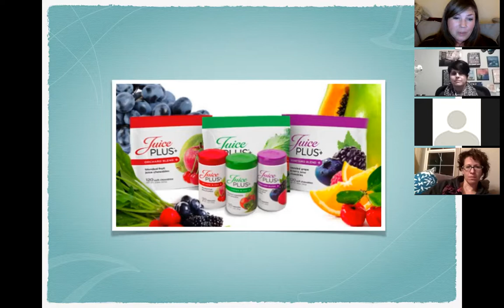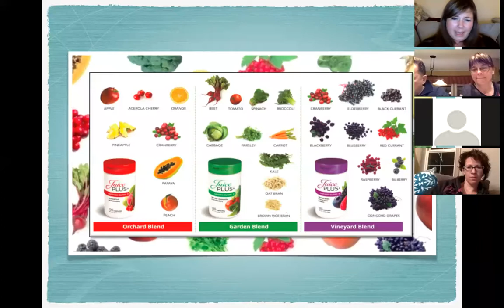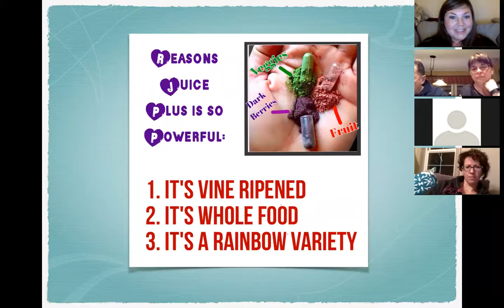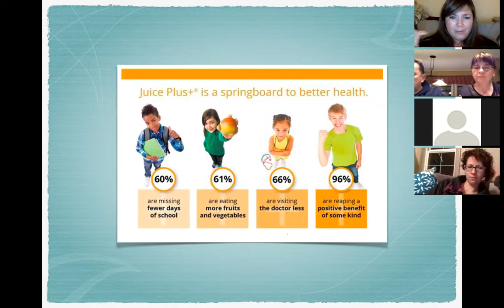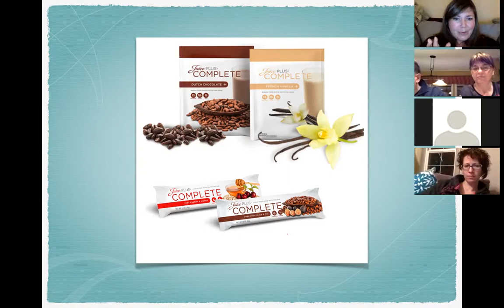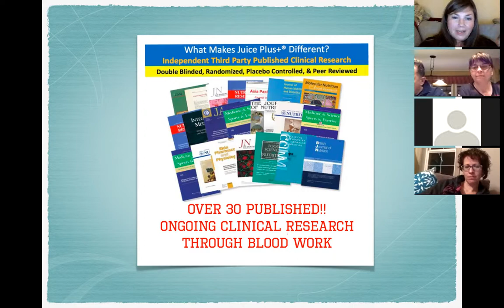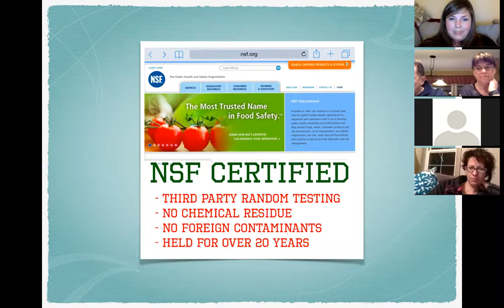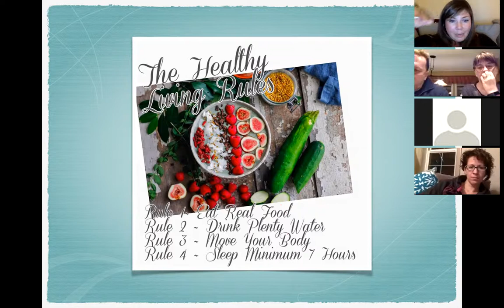Family Freedom Project Hosted by Sandy Veilleux with Marnie Thompson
Learn simple solutions for long lasting health & discover how families around the world are spending more quality time together by creating residual income with their international wellness franchise.